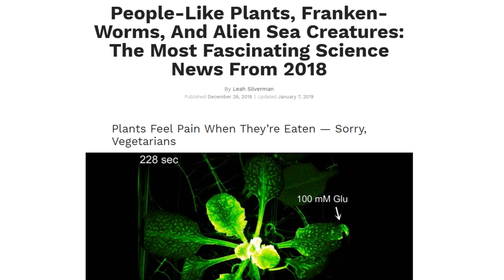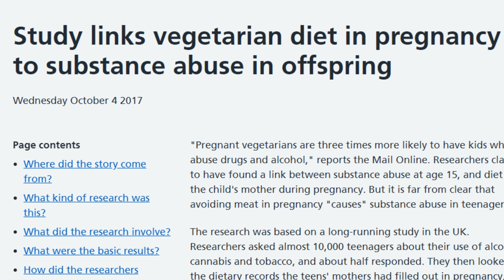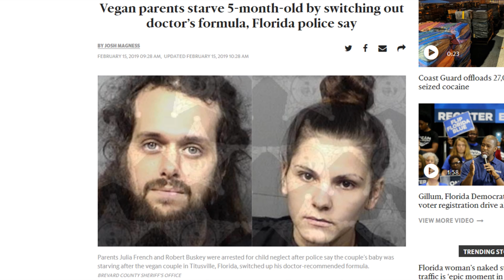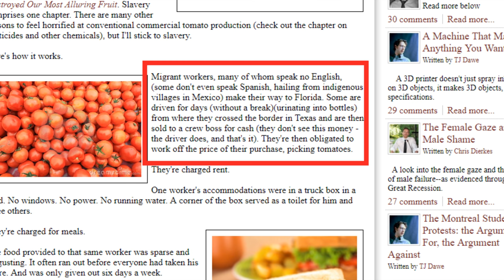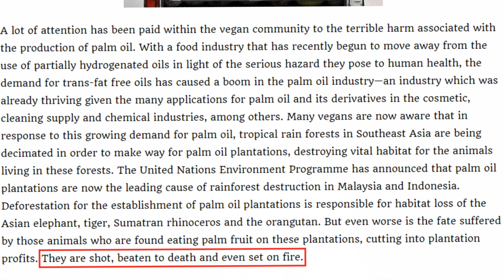Going Vegan WRONG on Morals and Ethics